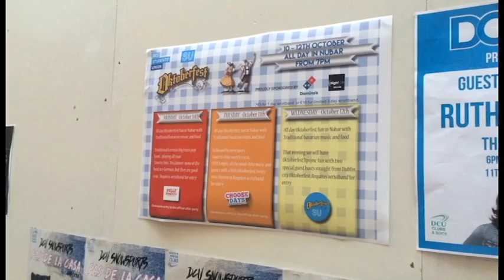DCUtv News: Oktoberfest